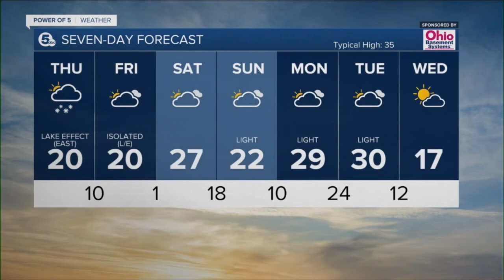News 5 Cleveland WEWS Latest Headlines | January 19, 6pm